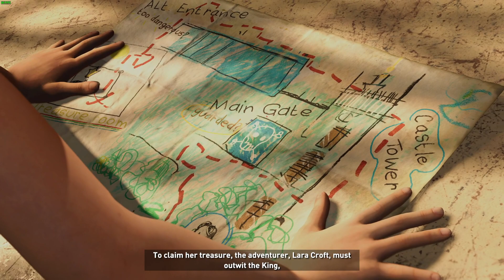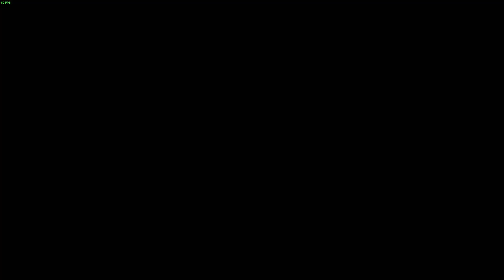"Shadow Of The Tomb Raider" Gameplay Part #03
Despite growing tensions between them over her actions, Lara and Jonah pursue Dominguez into the Amazon. Their plane crashes in the Peruvian jungle during the second cataclysm—a massive storm—and the two find their way to Paititi, the hidden city shown in the murals. Exploring local tombs reveals that piercing the Box with the Dagger will grant the user the power of the god Kukulkan, which must be used to halt the Cleansing. When Lara saves a boy named Etzli (Kamran Lucas), she and Jonah are brought into Paititi by his mother Unuratu (Patricia Velásquez), queen of the city. Dominguez is revealed to be the leader of a cult dedicated to Kukulkan and Unuratu's brother-in-law Amaru, who was taken by Trinity as a child. Unuratu directs Lara to the Box, but Lara finds it is missing. Believing the cult already has the Box, Lara and Unuratu attempt to steal it, but Unuratu is captured. Lara also encounters strange humanoid monsters identified as the Yaaxil, guardians of the Box, and their leader Crimson Fire.